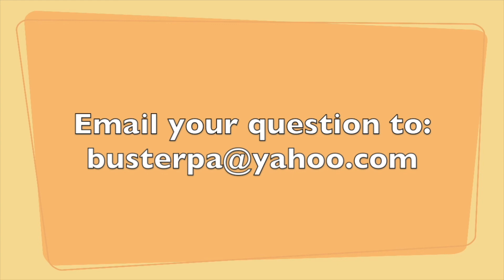Ask A PA Dutchman: Sprinkle your English with some PA Dutch!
This month's question comes in from Susan Westfall of Macungie, PA! She wants some PD phrases to start using in her English. We were happy to oblige!